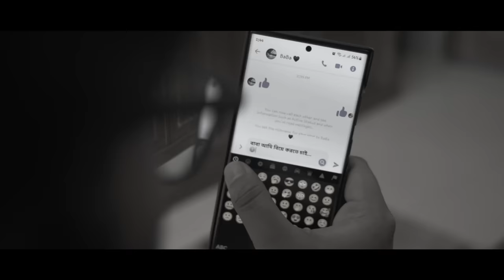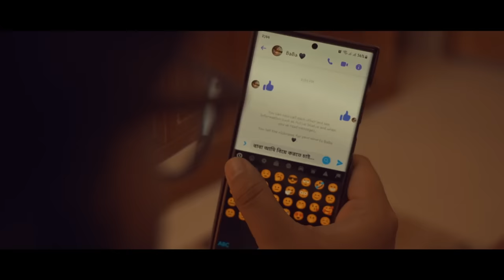মিসকিনদের আর্তনাদ "ভাল্লাগে না বউ ছাড়া" | ইউসুফ জামীল | Inshad Studio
Inshad Studio presents Special Islamic Song :Vallagena BOU chara |  সময়ের সেরা গজল :ভাল্লাগে না বউ ছাড়া  । । Vallagena BOU chara  l wedding Music Video 2022
Bangla Islamic Gojol, islamic Gojol, more Islamic Songs and videos From Our Inshad Studio .

Title: Vallagena BOU chara
Lyric  & Singer: Yousuf Jamil
Tune : Collected
Acting: Ubada Bin Saif
Record & Video Label: Inshad Studio
Director & Management : Tahmid H Tamim
Production:Inshad Studio

শিরোনামঃ ভাল্লাগে না বউ ছাড়া
কথা  ও কণ্ঠ :  ইউসুফ জামীল
সুর : সংগৃহীত
অভিনয় : উবাদা বিন সাইফ
রেকর্ড ও ভিডিও  লেবেল: ইনশাদ স্টুডিও
পরিচালক ও ব্যবস্থাপনা: তাহমীদ এইচ তামীম
প্রযোজনা: ইনশাদ স্টুডিও

---একটি ইনশাদ স্টুডিও প্রোডাকশন---

🔸  ID - Tahmid H Tamim

🔸  Page - Qablee.com

বিঃদ্রঃ
আমাদের কোন ভিডিও অনুমতি ছাড়া আপলোড দেয়া থেকে বিরত থাকুন, যদি পাওয়া যায় তাহলে ইউটিউব কমিউনিটি মেনে কপিরাইট স্ট্রাইক দেয়া হবে।

Note:
Please refrain from uploading any of our videos without permission.